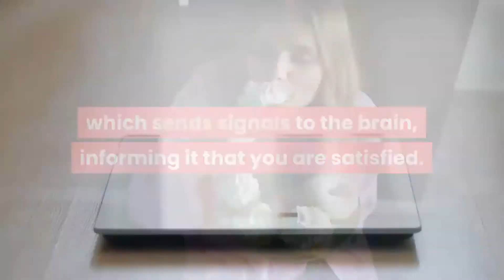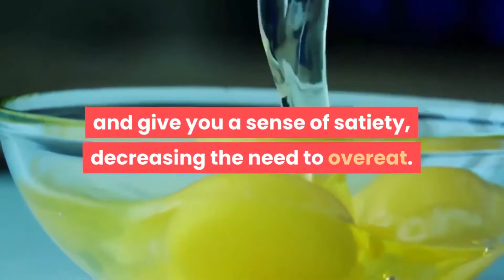Leptin and Losing Weight | Leptin for Weight Loss | Leptitox Discount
What is Leptin? Leptin is a protein produced in the fat cells to control the requirement for food-- better called our hunger-- along with fat storage. Leptin's main function is to help preserve body weight, as it is a naturally produced hormonal agent which sends out signals to the brain, informing it that you are satisfied. As Leptin is the regulator of our body weight, the more fat in the body that exists will trigger more Leptin to be produced. In order to help preserve body weight, when we ingest fatty food or if we presently have body fat, Leptin begins to produce in quantities huge enough to silence the trigger of being starving and requiring more food.

This sounds basic enough, and this process will make it possible for Leptin to come into play. A Leptin conscious diet primarily focuses on using fresh items, with a focus on healthy proteins, fresh fruit and veggies and preventing sugary and processed foods and too numerous carbs. A leptin mindful diet plan is especially effective with women, as it is easier to organize and meal strategy, be more persistent, and see results quickly.

In order for this diet to work and produce optimal outcomes, Leptin must be activated. To guarantee that Leptin is activated, plenty of sleep, a reduction in tension, regular workout, and consuming healthy proteins, will all enable Leptin to be triggered in the body. If those steps are not taken, it might cause an issue with the body building up a resistance to Leptin, leading to the body telling you; "you are starving" when in truth, you are not. This is why triggering Leptin is so essential, because the signal to the brain constantly requires to be strong and clear so the body knows when it is satisfied, and when it requires food; therefore preventing overeating or undereating.

If needed, a Leptin supplement can be administered to help increase efficiency and reduce the possibility of producing a Leptin resistant hormonal agent. A supplement that is best understood to work quite well for individuals wishing to drop weight and boost resistance to Leptin level of sensitivity is called Leptitox. Leptitox is extremely effective, cost efficient, and a healthy method to minimize weight.

When trying to figure out which weight loss supplement to take, look no even more than Leptitox, which will without a doubt, rid the body of excess stubborn fat! Click the link above to read more or to get Leptitox at a Secret Hidden Discount!